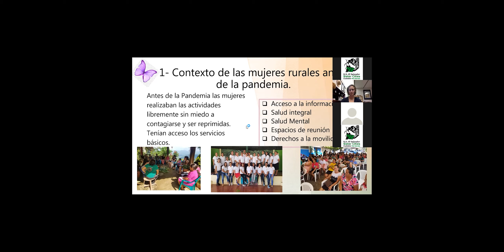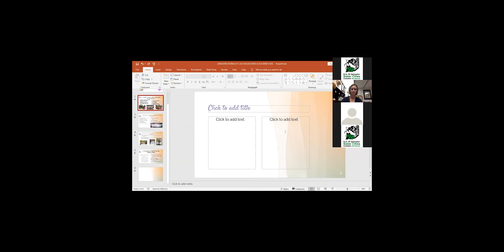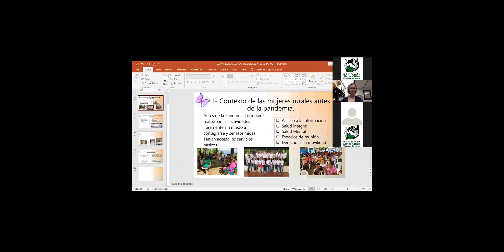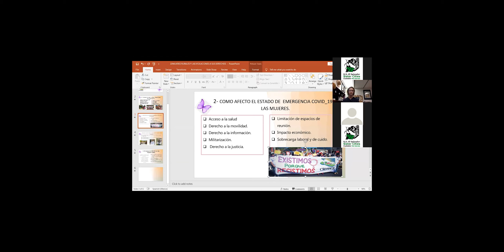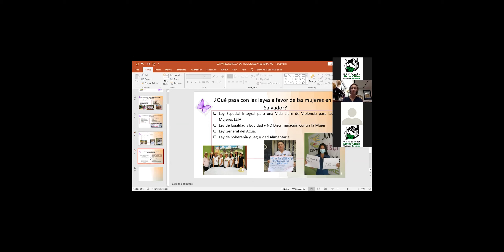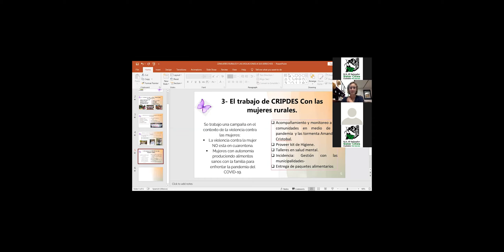Rural Women of El Salvador and COVID / Mujeres rurales de El Salvador y pandemia COVID 19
Rosa Lopez y Zulma Hernandez de CRIPDES nos dan una actualización de cómo han vivido la pandemia las mujeres rurales de El Salvador y el impacto de las medidas gubernamentales en sus Derechos.
Rosa Lopez and Zulma Hernandez from CRIPDES give us an update on how rural women of El Salvador have lived the COVID19 pandemic and the impact of the measures taken by the government on their rights.